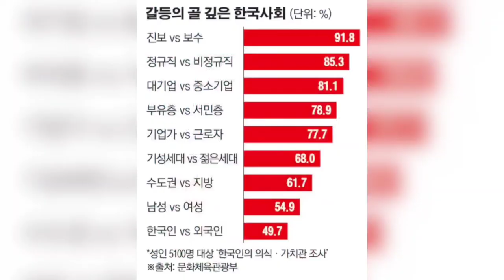🇰🇷 갈등공화국, 22년 대통령선거 현명하고 올바른 판단과 선택을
22년 대통령선거 현명하고 올바른 선택을